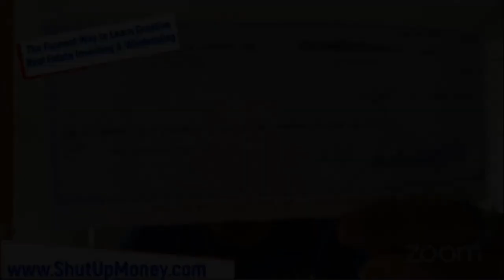1 on 1 Mentoring is The Only Real Way to Learn Anything